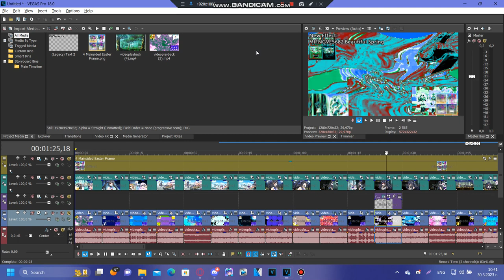Tutorial - How to make MIFNGVE5682 Beautiful Spring